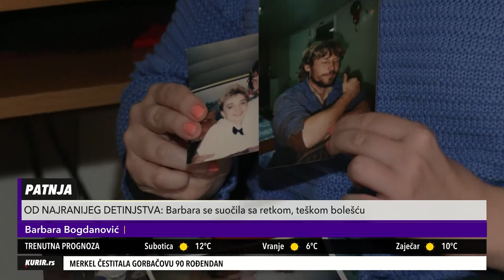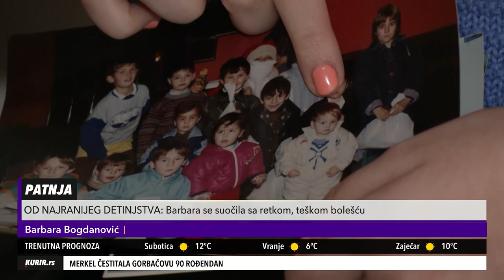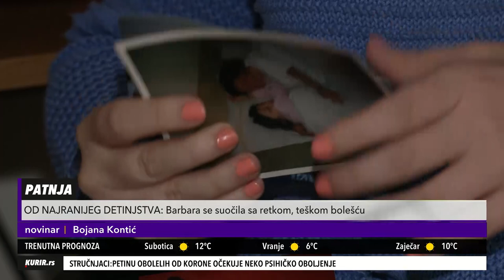LJUBAVNA PRIČA KOJU NI BOLEST NI KOLICA NISU PREKINULI: Upoznali na fudbalskoj FB grupi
Barbara i Srđan se upoznali na fudbalskoj FB grupi, a ubrzo je stigla i beba!